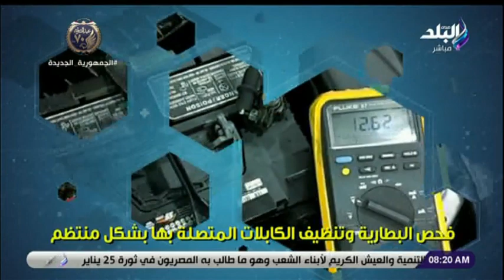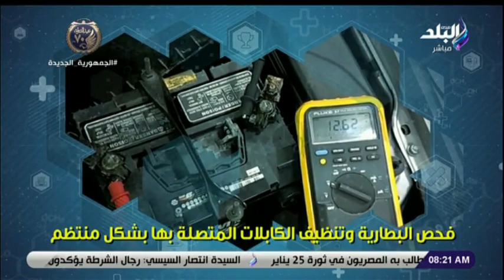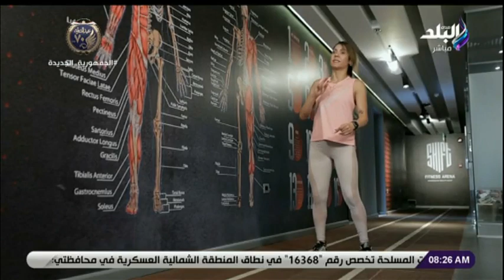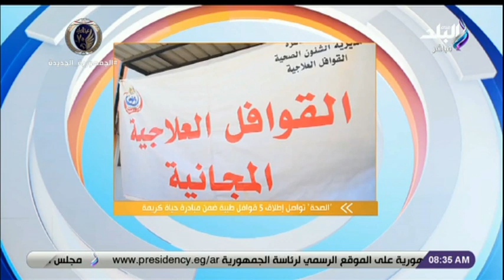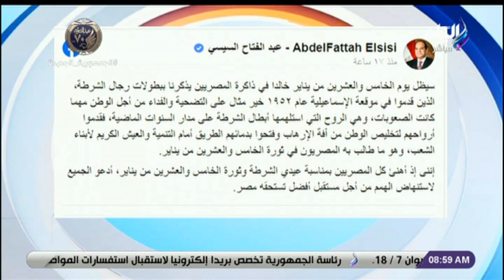صباح البلد - 26 يناير 2022 - الحلقة الكاملة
حلقة اليوم  26 يناير 2022 من برنامج صباح البلد وفيها يعرض اهم الاخبار والمقالات والحوارات والتحقيقات المتنوعة من الصحف والمواقع الإلكترونية ، عرض آخر مباحثات الرئيسان السيسى وتبون عن تطورات القضية الفلسطينية باعتبارها القضية المركزية للأمة العربية و احتفال وزارة الداخلية بعيدها ال70.